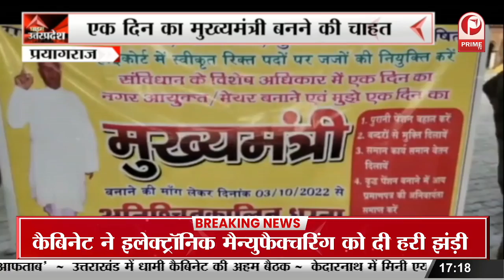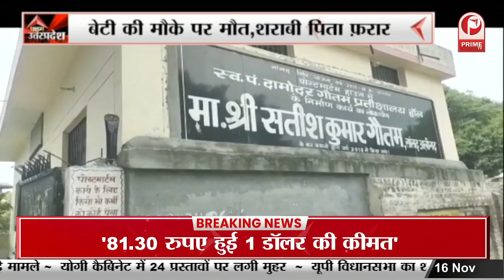Lucknow News : CM Yogi की Lokbhawan में कैबिनेट बैठक, कई अहम प्रस्तावों को मिली मंजूरी || Prime Tv